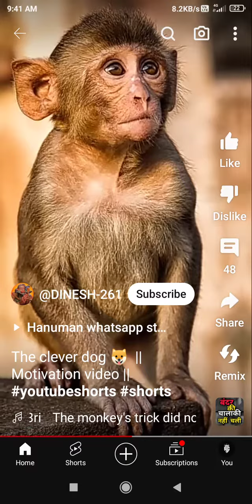20 February 2024